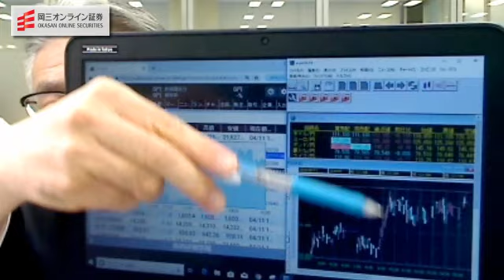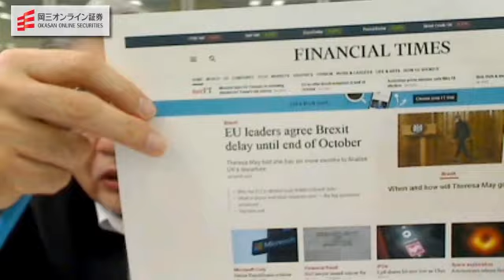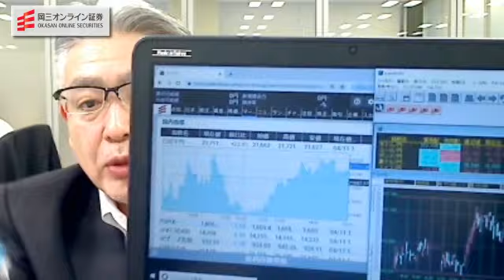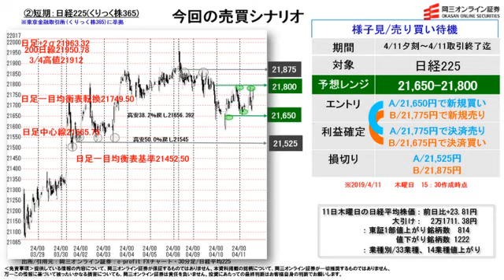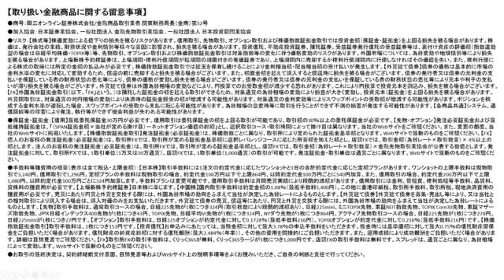【株と為替の売買シナリオ】（4月11日分）